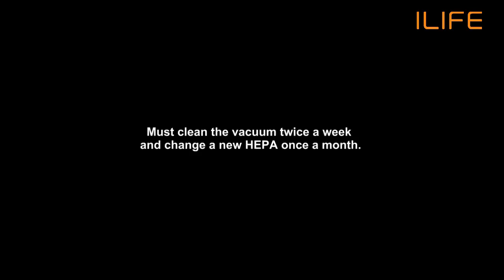ILIFE V3s FAQ